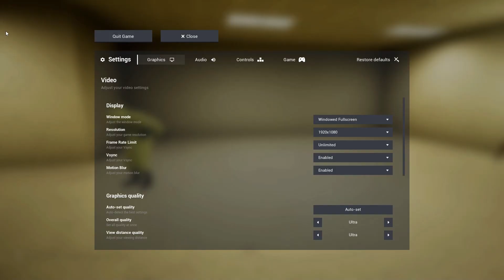Trying to Escape the Backrooms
Escaping the rooms of the back